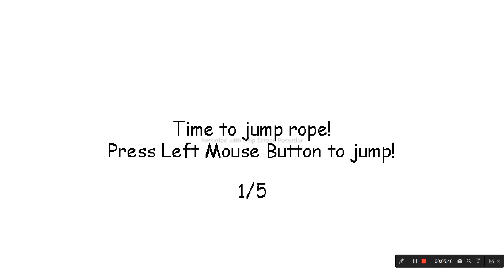playing baldi until i die (part 3)